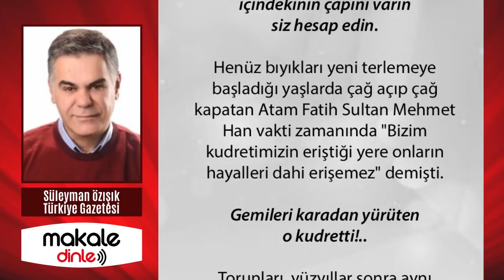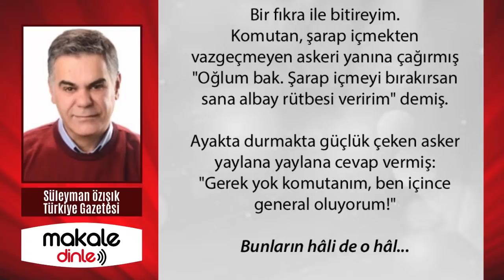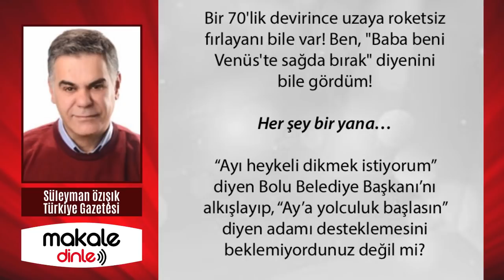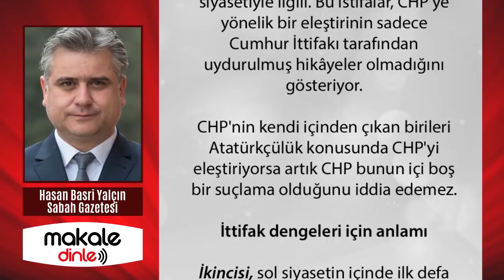BUNLAR 100 TANE BELEDİYE OTOBÜSÜNÜ BİLE KOORDİNE EDEMEZ!.. SÜLEYMAN ÖZIŞIK - MAKALE DİNLE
İstanbul'a getirdikleri en vizyonlu adamları hepi topu 100 tane belediye otobüsünü koordine edemez, ama bunu görmezden gelirler.
Ankara'ya getirdikleri diğer en vizyonlu adamları taş üstüne taş koyamaz, buna seyirci kalırlar.

İzmir'e getirdikleri adamları 35 yıldır bir şehrin altyapısını yapamadı. 20 kişi aynı anda yere tükürse sel baskını olur. Bu rezilliğe bir çözüm üretemez öyle aval aval izlerler. Diğer vizyoner belediye başkanları kentin boş kalan bir yerine heykel diktiğinde uzaya çıkmış gibi mutlu olurlar...

Bu kadar çapsız olmalarına rağmen bir de dönüp yapılan ve yapılacak olan vizyon projeleriyle dalga geçmeye çalışırlar. Kafa bu kadar olduğuna göre içindekinin çapını varın siz hesap edin...

CHP'den şimdiye kadar gelen istifaların çok sansasyonel olduğunu düşünmüyorum. Henüz ortada beklenmedik ve kalabalık kopmalar yok. İstifa edenler genelde zaten rahatsızlığını kamuoyu olarak bildiğimiz isimlerden oluşuyor.

 Bunların içinde seçmen karşısında gerçekten karşılığı olabileceğini düşünebileceğimiz tek isim Muharrem İnce.

Bundan sonraki sürecin nasıl işleyeceğini aslında İnce'nin becerileri belirleyecek. İstifa açıklaması oldukça güçlü ve gerçekçiydi. Fakat partisini kurduğunda nasıl bir yol tutturacağı daha önemli. Gerçekten CHP'de ideolojik bakımdan rahatsız olanları, bu veya başka nedenlerden tasfiye edilenleri tek bir çatı altında birleştirip birleştiremeyeceği büyük önem taşıyor...